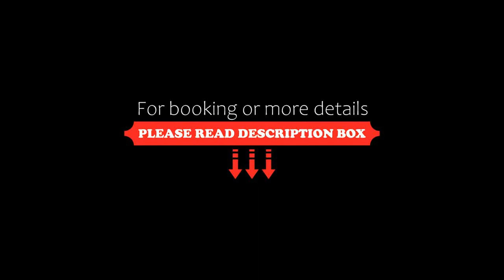La Vista Akangawa, Akankohan, Japan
About Property:
Situated in Akankohan, 14 km from Lake Akan, La Vista Akangawa features accommodation with a restaurant, free private parking, a bar and a spa and wellness centre. The property is set 49 km from Lake Mashu, 48 km from Kushiro City Zoo and 14 km from Akan National Park. The accommodation offers a 24-hour front desk, a shuttle service, room service and free WiFi.
All rooms at the hotel have air conditioning, a flat-screen TV with sa...
Property Type: Hotel
Address: 085-0468 Hokkaido, Akankohan, Okurushube Akancho 3-1, Japan
Searching For
1. La Vista Akangawa - Akankohan - Japan
2. La Vista Akangawa - Akankohan - Japan Address
3. La Vista Akangawa - Akankohan - Japan Rooms
4. La Vista Akangawa - Akankohan - Japan Amenities
5. La Vista Akangawa - Akankohan - Japan Offers and Deals
Audio Credit:
Track Title: Reasons To Hope
Artist: Reed Mathis